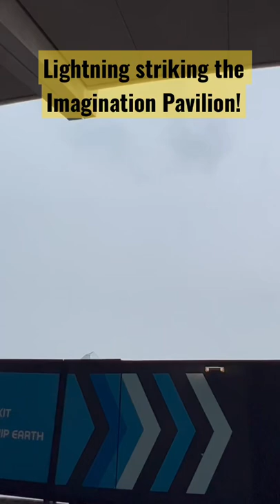Lightning striking the Imagination Pavilion at Disney World!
There are some crazy storms in Florida but this takes the cake.  Numerous cloud to ground strikes so I knew I had to be prepared for this awesome shot.  Thank goodness lightning rods were installed and I hope Figment is okay!